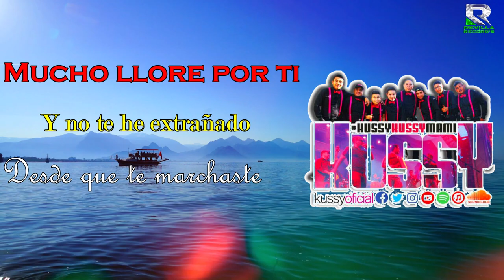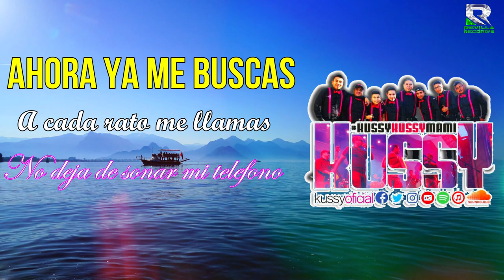La Niña Del Telefono || KUSSY | VIDEO Lyrics